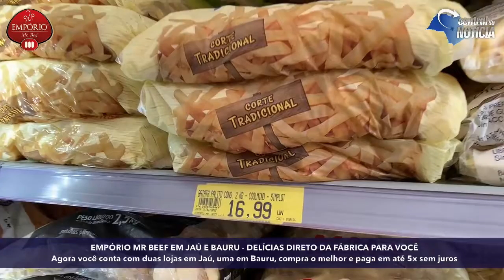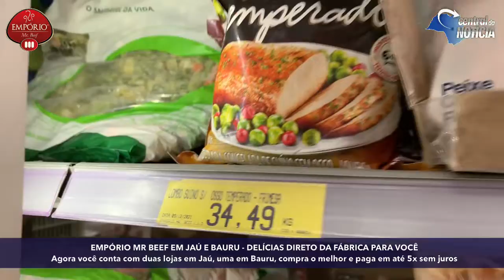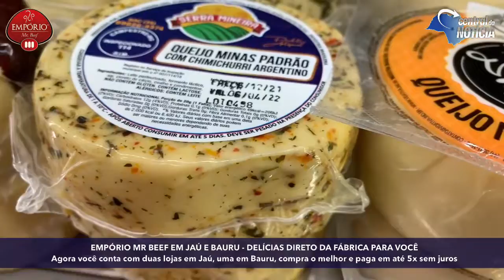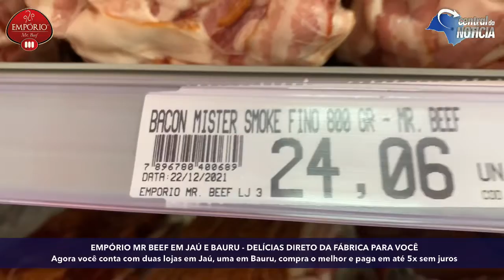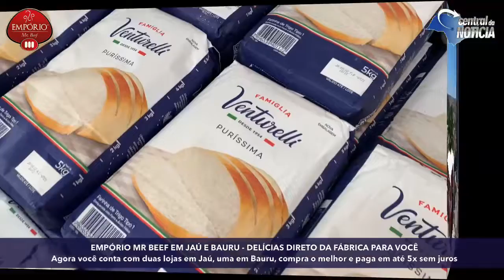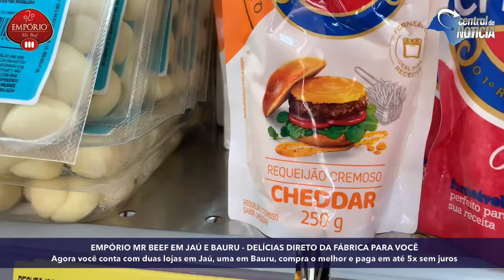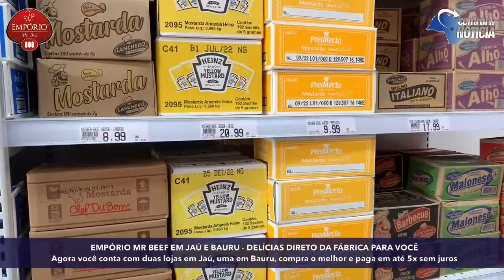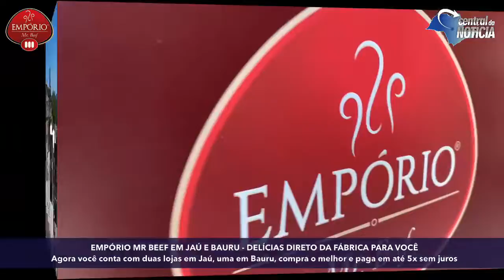Empório Mr Beef 🔝❤️🥓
Empório Mr Beef 🔝❤️🥓 e as ofertas para você, sua casa e seu negócio

Aqui você investe em qualidade com o melhor preço!

Venha aproveitar em nossa loja, ou peça pelo Delivery 🛵🚚
Tudo em até 5x com entrega no mesmo dia: em Jaú e Bauru

Lanchonetes, Pizzarias, Salgadarias, Espetarias, Açougues, Supermercados, Padarias, Pastelarias, Restaurantes e Varejo 🥓🍔🌭🍕🍟🧀🥖🍞🥐🍰🔥

📌 Jaú
Loja 1
R. José Galvão de Barros França, 500
Vila Industrial

Loja 2
Av. Isaltino do Amaral Carvalho, 780
Jardim diamante
(próx. Ao Jaú Shopping)

Disk entregas
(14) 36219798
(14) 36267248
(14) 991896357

📌 Bauru
Av. Aureliano Cardia 5-78
Vila Cardia
Disk entregas
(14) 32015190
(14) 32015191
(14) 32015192